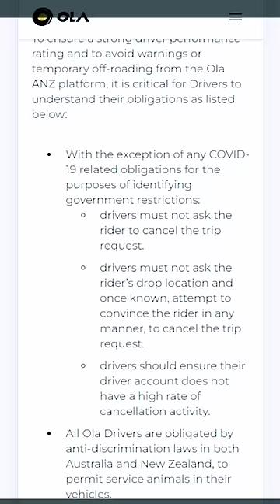Cab booking Legal Awareness Video in Tamil Collaboration with @sethu_official